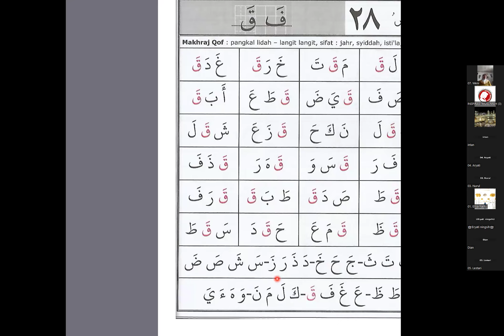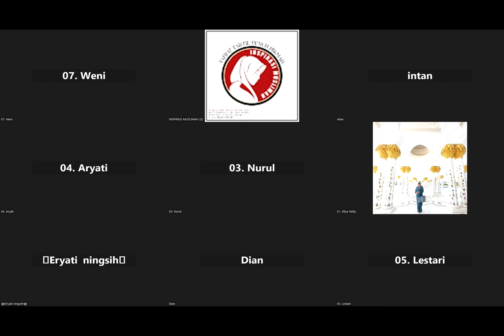DArs 28 bersama Ustadzah Eryati Salman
(7) Tahsin Dasar Kitab Aisar (Kelas Private)